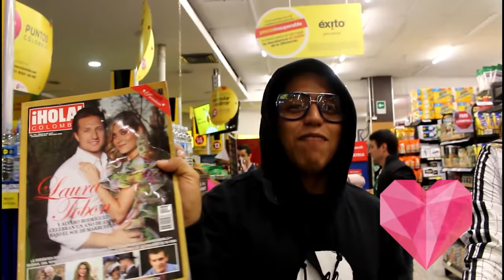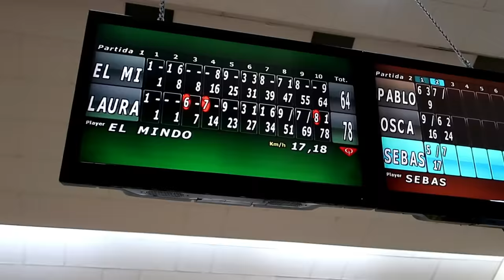24 HORAS ESPOSADOS😂 ft El Mindo - Laura Tobón